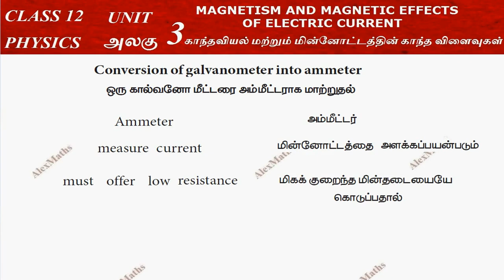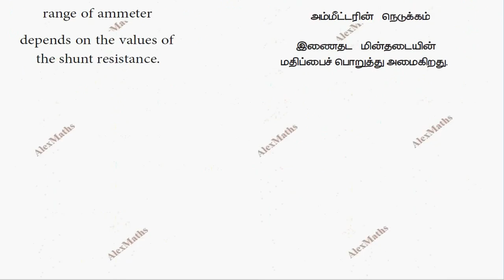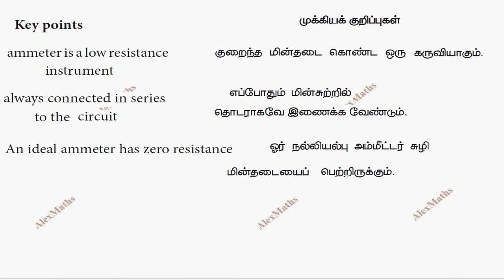Class 12 Physics Galvanometer to an Ammeter Magnetism & Magnetic effect of Electric Current Part 70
Conversion of galvanometer into ammeter and voltmeter